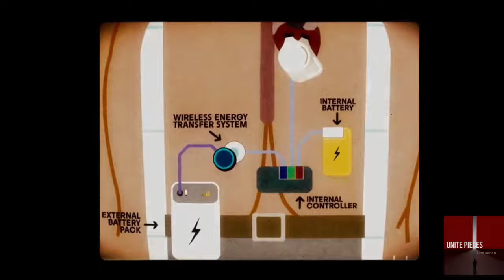He Is An Electric Man, To Get Power He Has To Be Charged Like a Cellphone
Title: Crank: High Voltage

"Crank: High Voltage" is a high-octane action film that follows hitman Chev Chelios, played by Jason Statham, who survives a fall from a helicopter at the end of the first "Crank" movie. In this sequel, Chev discovers that his heart has been replaced with an artificial one, and he must keep it charged with electricity to stay alive. The film follows his adrenaline-fueled quest to retrieve his original heart while encountering various challenges, including Chinese mobsters, a rival gang, and a host of other dangers. Throughout the movie, Chev must constantly seek out sources of electricity, adrenaline, and danger to keep his heart running, leading to a non-stop, chaotic, and action-packed series of events.